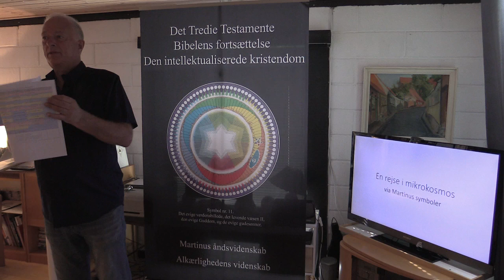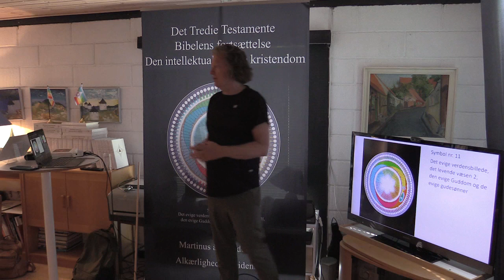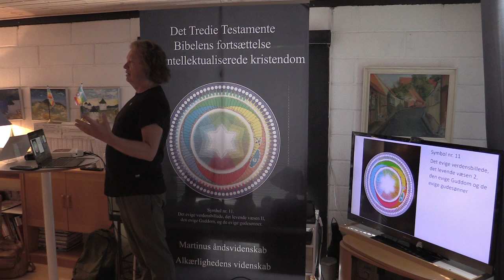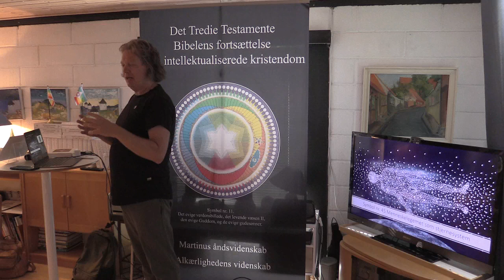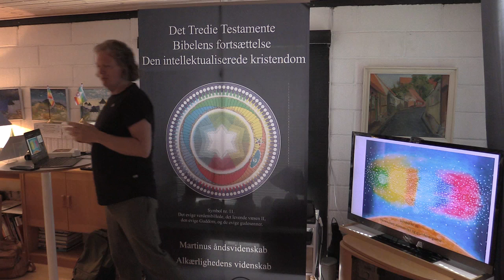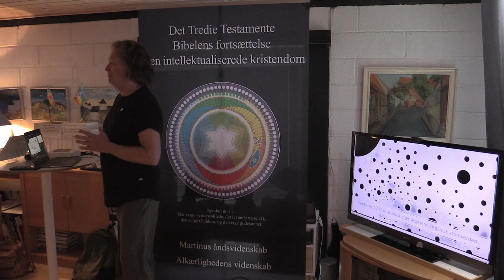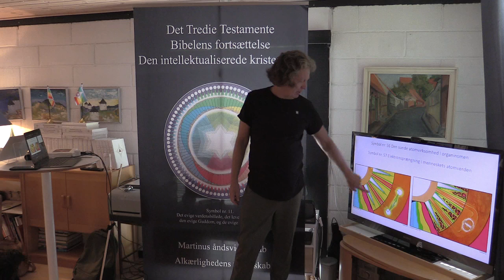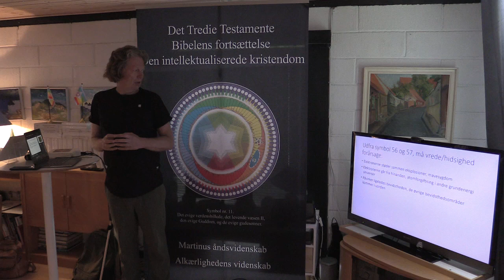En rejse i mikrokosmos - via Martinus symboler 1/3, v/ Jens Lindsby.